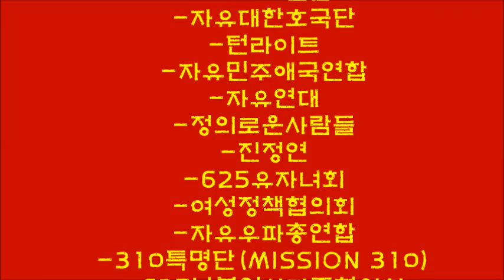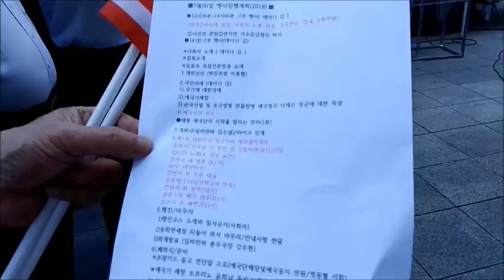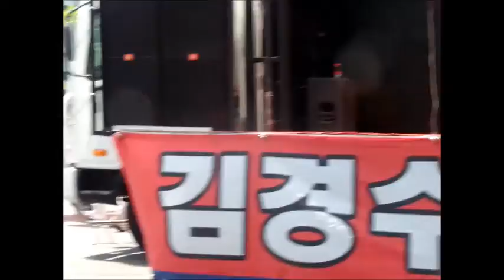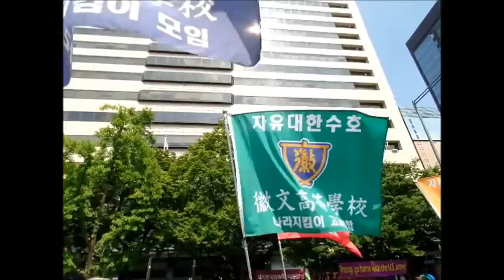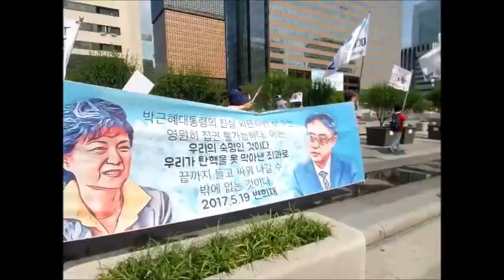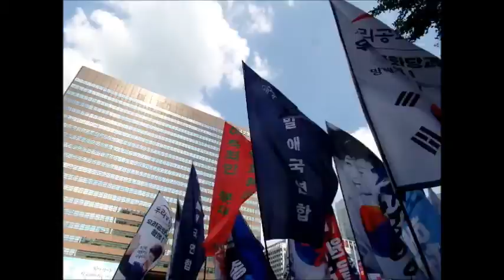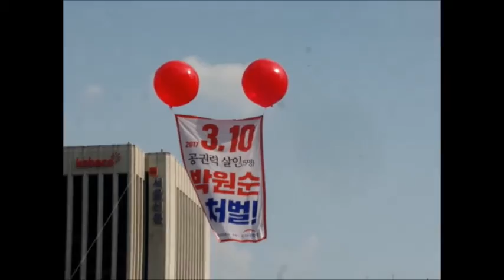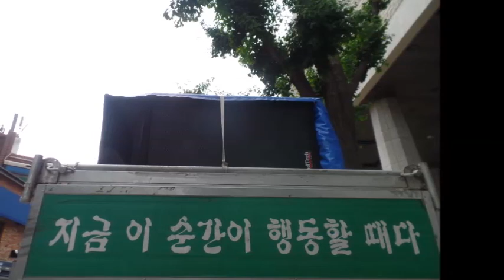트럼프 대통령이 한국을 떠나 버린 후 첫 토요일 광화문사거리 태극기집회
내 나라 영토에서 미국 대통령이 한미동생 제쳐 두고 북한 김정은과 형ㆍ동생처럼  만나게 놔뒀다는 게  못내 우울하기만 하다.
● 때 : 2019년 7월 6일(토) 14:00시
● 곳 : 광화문사거리ㆍ광화문광장ㆍ세종문화회관 앞 근처
● 시민단체 : 태극기시민단체
   ▪ 교보빌딩 앞 : “反대한민국세력 축출연대 단체” :
      -나라지킴이고교연합
      -전군구국동지연합회
      -ROTC구국동지회
      -국군포로송환위원회
      -대수천
      -대불총
      -민초대통합연대
      -비상국민회의
      -새한국
      -손상대TV
      -자유대연합
      -자유대한호국단
      -턴라이트
      -자유민주애국연합
      -자유연대
      -정의로운사람들
      -진정연
      -625유자녀회
      -여성정책협의회
      -자유우파총연합
      -310특명단(MISSION 310)
      -625납북인사가족협의회
ㆍ ㆍ
   ▪ 동화면세점 앞 : "일파만파 애국자총연합"
ㆍ ▪ 청계광장 입구ㆍ세종문화회관 앞 : "우리공화당"
   ▪ 대한문 앞 : 태극기혁명국민운동본부 · 역사두길포럼 · 미디어워치 등
   ▪ 광화문광장 : 좌익 민노총 산하 전국협동조합노동조합 조합원 결의대회